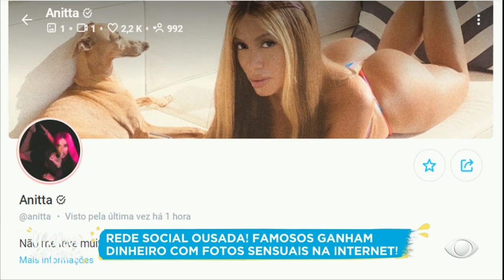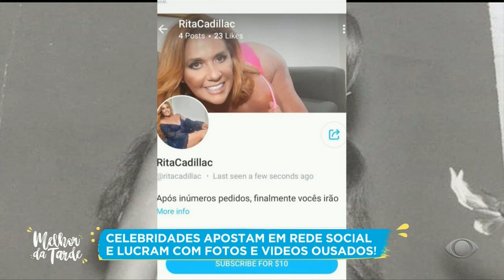Famosos lucram com fotos sensuais na internet | MELHOR DA TARDE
Anitta, Raíssa Barbosa e Núbia Oliver estão entre as celebridades que faturam com imagens exclusivas para assinantes.